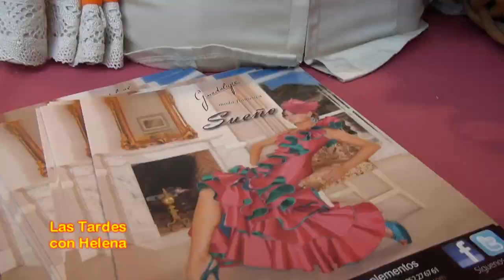Marbella Flamenca 2.013 Entrevista a Tocados Mateos y Flamenca Gómez(Las Tardes con Helena)